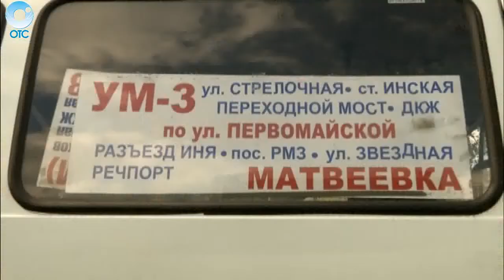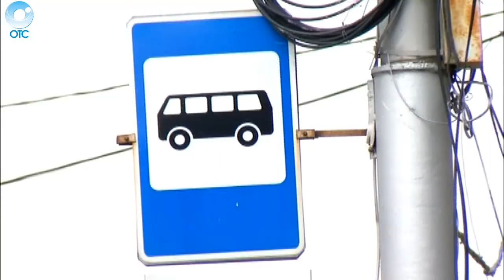Ревизор на линии. В Новосибирске прошёл очередной рейд по пассажирскому транспорту